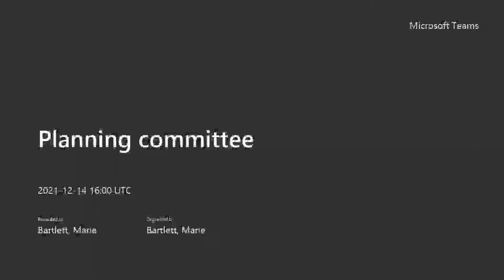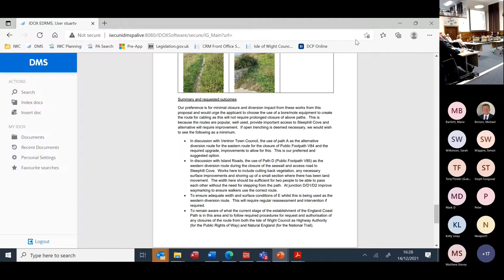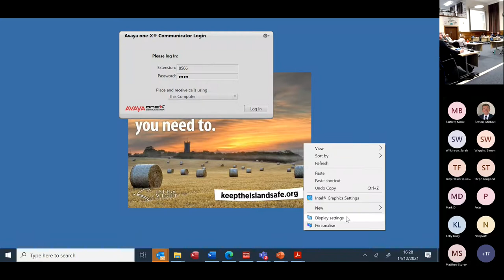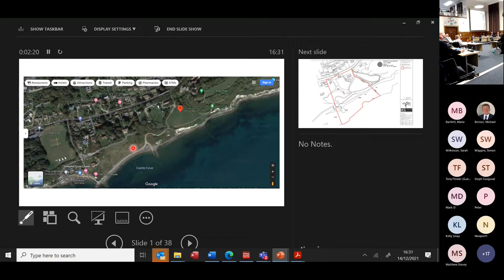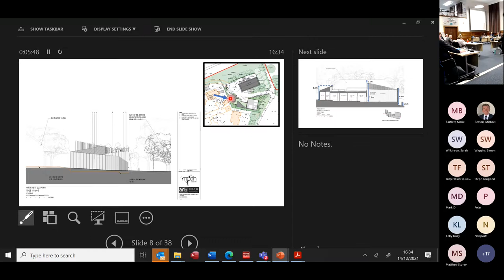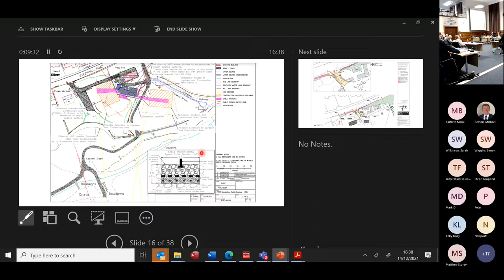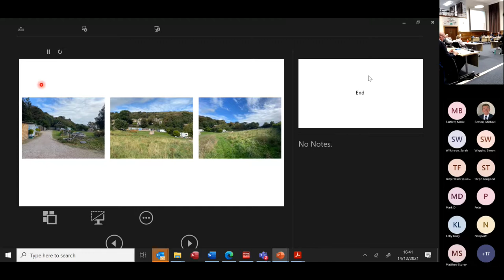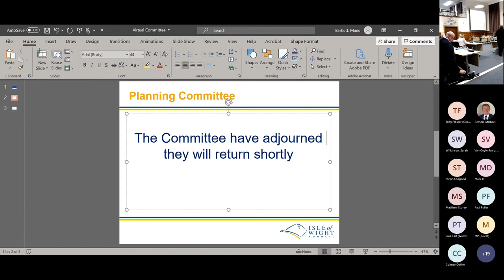Planning Committee - 14 December 2021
Agenda includes:
1. Previous Minutes
2. Declarations of Interest
3. Public Question Time
4. Report of the Strategic Manager for Planning and Infrastructure
5. Members' Question Time